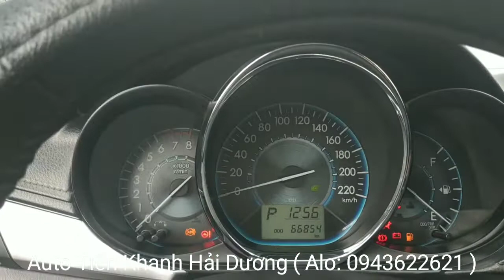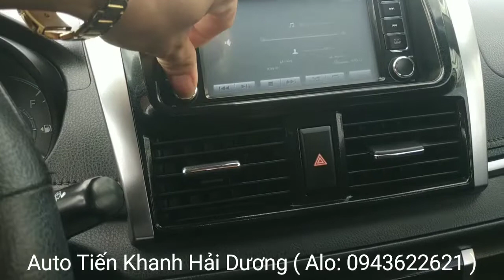🛑 Vios G 2014 số tự động một chủ sử dụng từ đầu ko một lỗi nhỏ. Alo: 0943622621